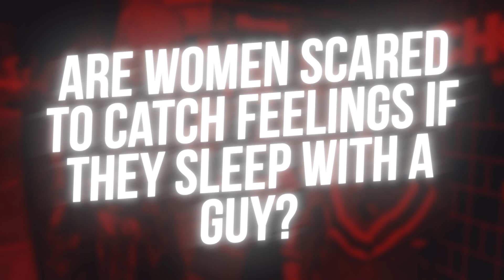Are women scared to catch feelings if they sleep with a guy?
Hey there, my fellow explorers of love and desire! It's your charismatic dating coach, Emre, from kamalifestyles.com, ready to take you on a thrilling quest into the intricate world of human emotions. Today, we're diving headfirst into a question that has tickled the curiosity of both men and women: Are women scared to catch feelings if they sleep with a guy? Ah, the intricate dance of physical intimacy and emotional vulnerability. It's a delicate balance that keeps us on our toes. So, get ready to unravel the secrets of the heart as we embark on this captivating exploration together. Brace yourselves for candid insights, thought-provoking perspectives, and a sprinkle of fun along the way. Let's dive in!